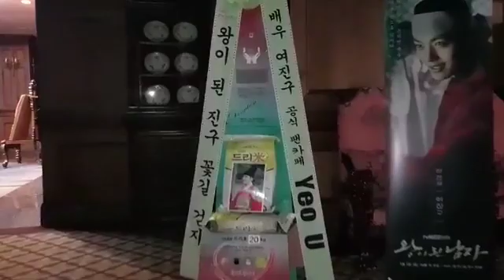영화 '그대 이름은 장미' 제작발표회 배우 이원근( LeeWonGun) 응원 드리미 쌀화환-Won Love